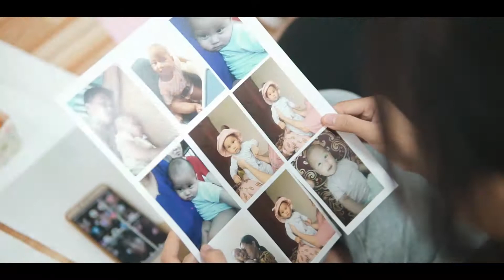SINH NHẬT BÉ MAI CHI 1 TUỔI